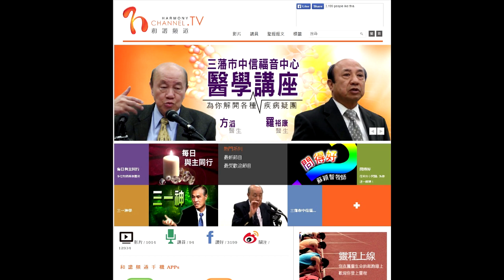風濕與關節炎（三藩市中信福音中心醫學講座）粵語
醫學講座 由方滔醫生及羅裕康醫生主講

和諧頻道現推出「與醫患同行系列」健康資訊盒子，有醫學資訊、探病錦囊、過來人分享及代禱安排。無論你係基督徒或非基督徒，無論你咩境況，禱告祝福豈會嫌多?! 最重要喺掌握正確資訊，知多D，明多D，並且得到讓你真正平安的靈丹妙藥!✝💕

你想在Whatsapp接收每日靈修資訊嗎？請whatsapp至以下號碼：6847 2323